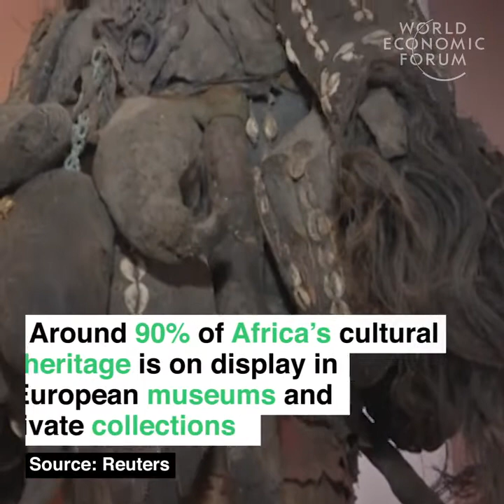European collections may send back looted artefacts.